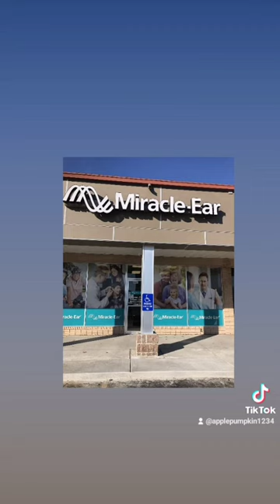For Your Health History Of Miracle-Ear